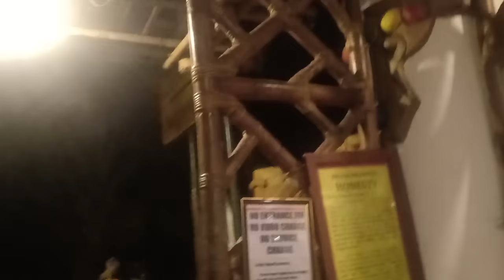ISDAAN FLOATING RESTAURANT LAGUNA | Challenger zone